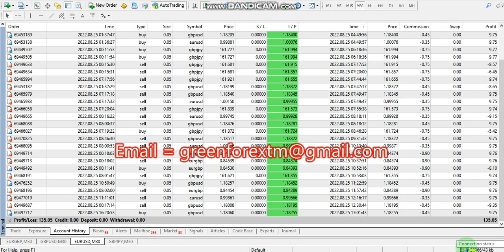Yesterday Forex robot software auto trading EA Trading Bot 2022 08 25 Profit video proof